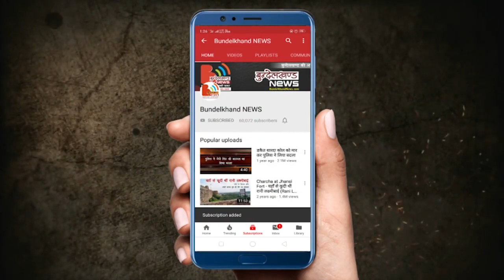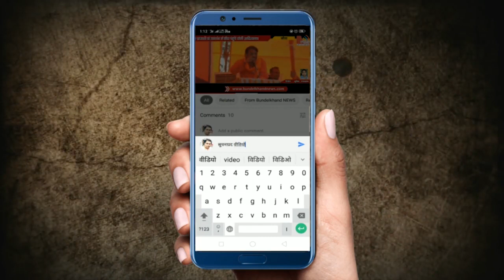चीफ चोर के कारण नगर निगम झाँसी में हुई तालाबंदी | Bundelkhand News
आज का दिन नगर निगम में हलचल का माहौल रहा। सभी अधिकारियों एवं कर्मचारियों को उनके कार्यालय से बाहर निकालकर दरवाजे पर ताले लगा दिए गए। साथ ही चीफ चोर है के नारों से गूंज गया नगर निगम।

मामला नगर निगम झाँसी का है जिसमें भाजपा सभासदों ने यह आरोप लगाया है कि झाँसी एवम नगरनिगम के वार्डों में होने वाले विकास कार्यों के लिए जो टेंडर मांगे गए थे वह टेंडर 4 माह तक बन्द पड़े रहे और जब 4 माह बाद टेंडर दिए गए तो नगर आयुक्त द्वारा उन टेंडर्स को निरस्त कर दिया गया।

अन्य कई मांगों को लेकर भाजपा के सभासद नगर निगम कार्यालय जाकर नगर आयुक्त, अपर नगर आयुक्त स्वास्थ्य आदि के कार्यालयों में ताला लगा दिया एवं महापौर रामतीर्थ सिंघल के कार्यालय में जाकर धरने पर बैठ गए एवम चीफ चोर है के नारों के साथ अपनी आवाज से नगर निगम परिसर को गुंजायमान कर दिया एवं नगर आयुक्त एवं महापौर के आने का इंतजार करने लगे।

उधर सूत्रों की जानकारी के अनुसार करोड़ों के टेंडर में सिर्फ महापौर ने अपनी सुविधानुसार सुविधा शुल्क अकेले ही लेकर टेंडर दिए किन्तु जब सुविधा शुल्क लेने की जानकारी नगर आयुक्त जी को हुई तो उन्होंने टेंडर निरस्त कर दिए।

देखने वाली बात तो यह रही कि 60 वार्ड के 60 सभासद में से इस धरना विरोध में सिर्फ भाजपा के ही सभासद रहे अन्य पार्टी का कोई सभासद इस धरना में शामिल नहीं हुआ।

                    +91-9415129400